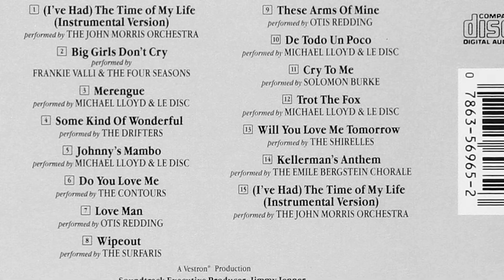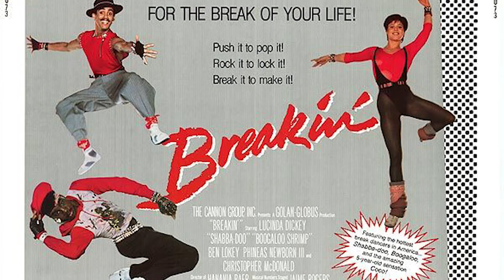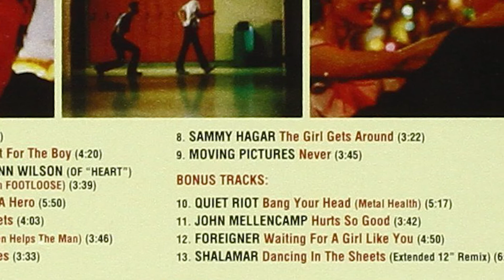Episode 22: Music's Important Role In Movies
Get your popcorn and Goobers and pick a seat...Darren and Chris discuss the importance of music in movies and list their top picks of music centric movies.

Darren Instagram: @darren_futch
Chris Instagram: @aparofanatic